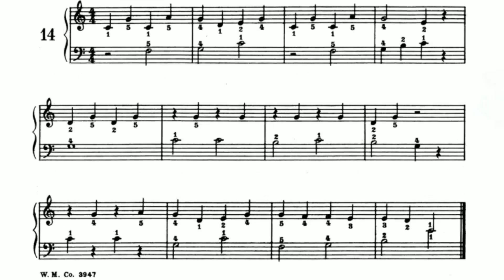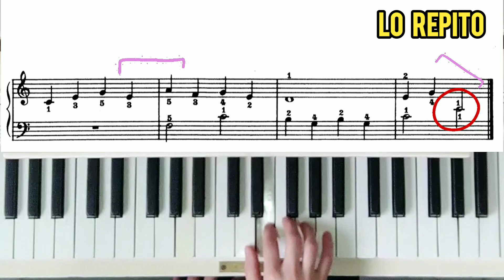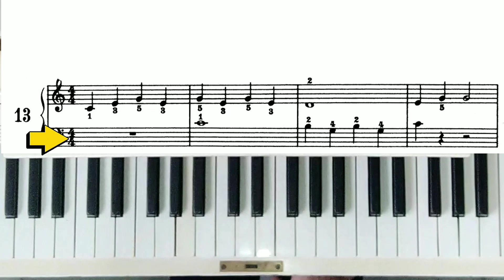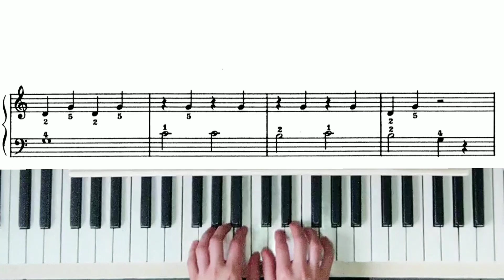CÓMO APRENDER A TOCAR EL PIANO DESDE CERO | SALTOS (Clase 10)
Curso de piano desde cero para principiantes. Aquí aprenderás todo lo necesario para poder aprender a tocar el piano desde cero, pero de verdad. Sigo un método Avalado, unas bases de Lenguaje Musical y unas bases de la postura frente al instrumento. Método Ideal para niños entre 8-11 años y adultos.

*La clasificación concreta de los saltos son según M.Bilbro. Cada pedagogo tiene una percepción de saltos que pueden ser iguales, o no.  No todos los pedagogos los catalogan igual.

** El segundo  salto de la Lección 13, Bilbro lo incluye como si fuese un salto corto, aunque es largo. Lo hizo así por una cuestión didáctica.

**Mi Piano es un piano acústico remanufacturado de la década de 1930. El mecanismo está nuevo.  Actualmente puede sonar a los demás como desafinado, pero así debe de sonar realmente. La razón por la que uso ese piano es porque soy pianista - investigadora de los siglos XIX y XX.**

- MÉTODO OFICIAL: Bilbro, Mathilde.
Happy half-hours in melody land. Elementary lessons for the pianoforte. Está en dominio público, pero no es dominio público en todos los países. Tenéis el método gratuito en la página de la Universidad de Rochester
​Si te apetece, puedes apoyar mi canal para proporcionaros más métodos pianísticos Avalados y gratuitos
​Muchas Gracias ❤️🎹